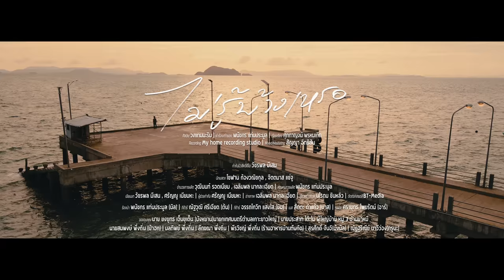ไม่รู้บ้างเหรอ (ไม่รู้มั้งเห้อ) - วงแทมมะริน [4K MusicVideo]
ฟังเพลงของวงแทมมะรินได้ที่ JOOX

เพลง : ไม่รู้บ้างเหรอ
ศิลปิน : วงแทมมะริน
คำร้อง/ทำนอง : พนัชกร แท่นประมูล
เรียบเรียง : ศุภกาญจน์ พรหมเกิด
สังกัดค่าย : BT-MEDIA
Youtube : birdbt      ,     Facebook : วงแทมมะริน
Recording :  My home recording studio
Mixed : สัญญา อิทธิสัน
Mastering : สัญญา อิทธิสัน
Record กีตาร์ ป๊อบ นิติพงษ์
Record เบส ธงชัย ถาวรโชติ
Executive Producer: วุฒินนท์ รอดเนียม , เฉลิมพล มากละเอียด

: MUSIC VIDEO :
กำกับMV : วัชรพล มีเสน
ผู้ช่วยกำกับ : ศรัญญู เนียมหะ
ช่างภาพ : เฉลิมพล มากละเอียด
ผู้ช่วยช่างภาพ : นโรดม ซินหลิว
ตัดต่อ : BT-Media
เกรดสี : BT-Media

Musician
Vocals : พนัชกร แท่นประมูล (นิล)
Guitar : ณัฐวุฒิ ศรีเอียด (ต้น)
Guitar : อรรถโกวิท แสงใส (ยิม)
Bass : สัตตะ ดำแก้ว (บาส)
Drum : ศรายุทธ ไพยรัตน์ (อาร์)
:: Special Thanks ::
นาย ยงยุทธ เอ็มยุเด็น (บังหยาน)นายกเทศมนตรีตำบลเกาะยาวใหญ่
นายประสาท โต๊ะไม ผู้ใหญ่บ้าน หมู่ 3 บ้านย่าหมี
นายสมพงษ์ พึ่งถิ่น (ป๋าฮก) , มลทิพย์ พึ่งถิ่น , ลักขณา พึ่งถิ่น  , พีรวิชญ์ พึ่งถิ่น (ร้านอาหารบ้านทับกัด)
สุรศักดิ์ จันอิ(บังนิล)
ณัฏฐริณีย์ นาวีว่อง(ครูบะ)
:: Lyrics ::
       หรือว่าเธอจะลืมหมดแล้ว  ที่เธอเคยบอกว่าจะรักเราแค่คนเดียว
ไซร้ถึงทำพันนี้ได้ลง  นี่เธอไม่แคร์ไม่สนกันเลยหรืออย่างไร  อยู่ๆก็มาเปลี่ยนใจ
ไม่คิดว่าเธอจะมาหลอกกัน วันก่อนสำคัญแต่วันนี้ฉันสำรองใคร
เมื่อเธอเลือกเดินออกไป เธอเปลี่ยนใจ แล้วไซร้ถึงทำพันนี้
       แล้วเธอไม่รู้บ้างเห้อ ว่าใครเขารัก  เธอจึงได้ทำให้ฉันอกหักเหมือนบ้า
แล้วเธอไม่รู้บ้างเห้อ ทุกวันทุกเวลา  ในใจดวงนี้มันยังศรัทธาเพียงแค่เธอ
ให้ฉันต้องมานั่งเบล้อ คลั่งรักเธอ เพียงข้างเดียว
Solo
      แล้วเธอไม่รู้บ้างเห้อว่าใครเขารัก เธอจึงได้ทำให้ฉันอกหักเหมือนบ้า
แล้วเธอไม่รู้บ้างเห้อทุกวันทุกเวลา ในใจดวงนี้มันยังศรัทธาเพียงแค่เธอ
ให้ฉันต้องมานั่งเบล้อ คลั่งรักเธอเพียงข้างเดียว
      เธอทำให้ฉันเหมือนเบล้อ คลั่งรักเธอเพียงข้างเดียว
นี่เธอไม่รู้บ้างเหรอ ว่ารักเธอ หรือฉันรักเธอข้างเดียว.